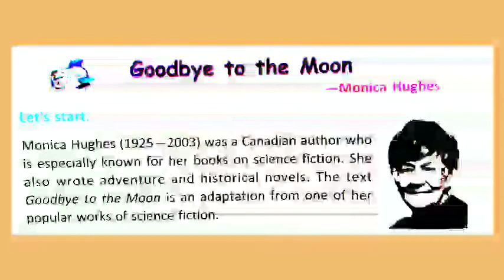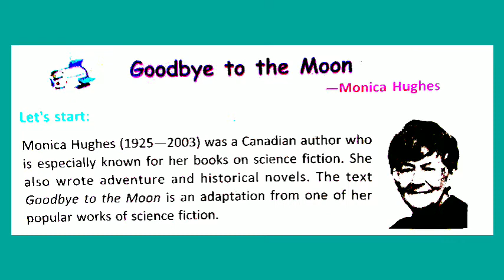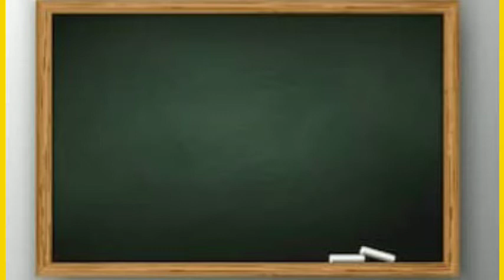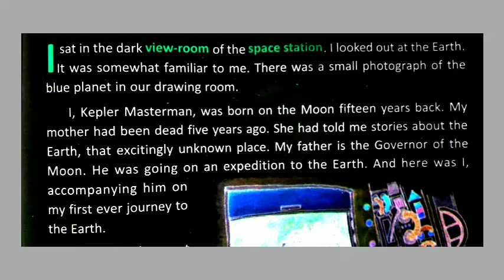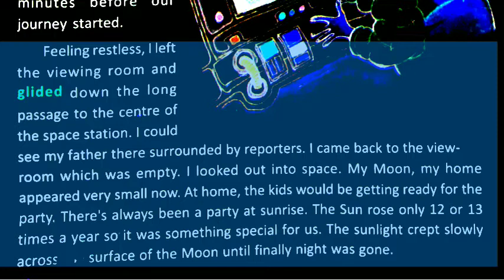Class VI/ Good Bye to the Moon written by Monica Hughes/ Paragraph No 1,2,3 & 4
goodbye to the moon by monica hughes,goodbye to the moon in bengali,goodbye to the moon,english to bengali translation,,monica hughes,,class 6,class vi,,bengali translation of Good bye to the moon